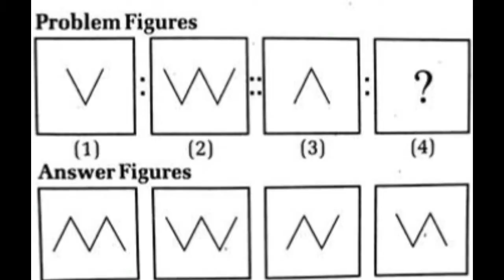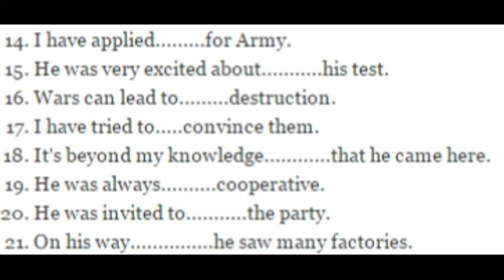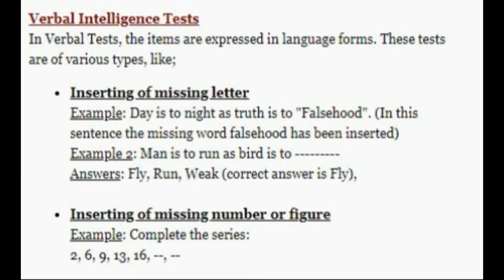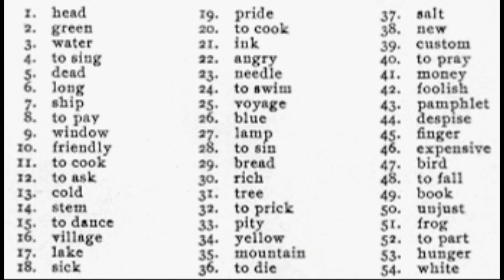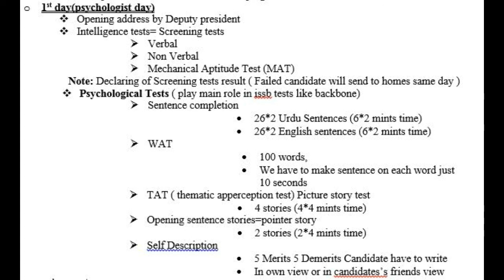ISSB DAY 2 -INTELLIGENCE PSYCHOLOGIST TEST TIPS AND DETAILS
In this video i will explain day of ISSB test.
This day is very important and intelligence and psychologist test are taken on this day.